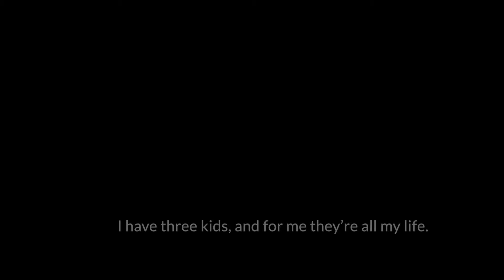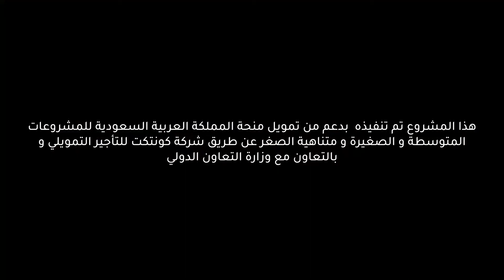GameChangers: New Film Showcasing Urban Mobility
In light of the GameChangers digital campaign series launched earlier this month to demonstrate the value of public-private partnerships, the second film features the story of 3 Careem drivers who share their experiences of benefiting from “low interest rate” financing provided by the Ministry’s partnership with the Saudi Fund for Development (SFD) with Contact Leasing as the financial intermediary.

This feature aims to shed light on the Ministry of International Cooperation’s partnership with the SFD to finance the drivers to purchase cars and take part in the new digitalized era of transportation. This partnership has financed more than 2,180 projects in various sectors and contributed to creating more than 12,000 new jobs in 27 Governorates.